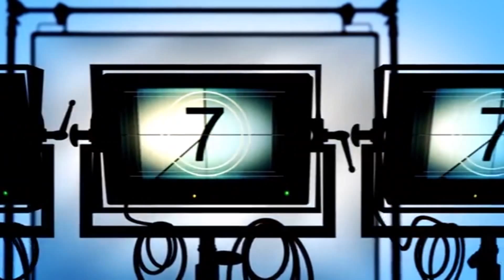YILDIRIM DÜĞÜN ORGANİZASYON KAMERA KATKILARIYLA ENES MOBİLYA'NIN DÜĞÜNÜ 0543-630-22-36